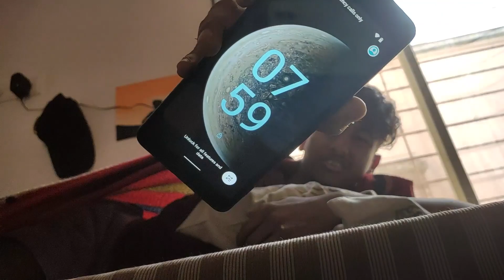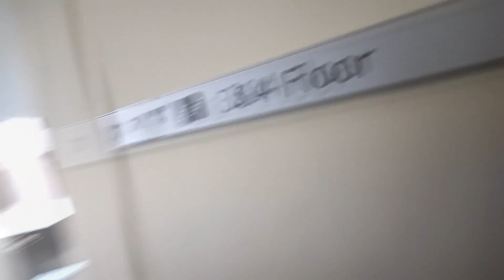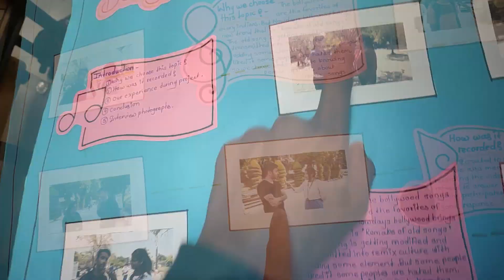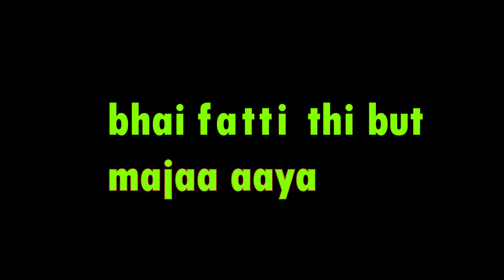A DAY at DY PATIL INTERNATIONAL UNIVERSITY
Any Queries About Admission Fill this form Team will contact you asap!!

Hey Everyone!

In This video, I will gonna show you my college routine with my friends . includes one of my assignment and also meeting with my pmkians . We enjoyed that day

3 my Personal favorite Books You Should Read

🙋‍♂️ Who am I:

I'm a 20-year-old YouTube Creator and the Founder of 1 YouTube channel ( PMK VLOGS ) living in Pune, India. I am also a  Journalism and Mass Communication student at Dy Patil International University akurdi. I've been working as a freelancer for the past three years as a Video editor with clients worldwide.

✨ Tags ✨

college routine , dy patil international university , pmkvlogs , pmktalks , dypatilcollege pune ,
dypatil colleges in pune ,  international university , punevlogs

✨ Hashtags ✨